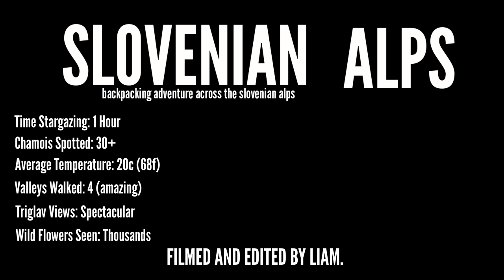Hiking 70 Miles Across the Slovenian Alps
I'll be heading to one of the most forested countries in Europe.